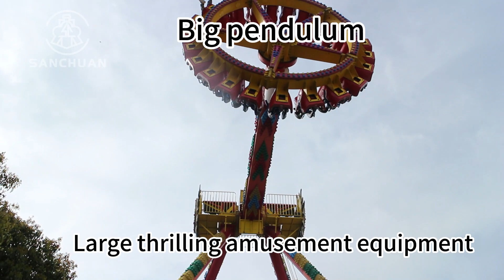Large thrilling amusement equipment -Big Pendulum Rides, Sanchuan Fairground Rides for sale